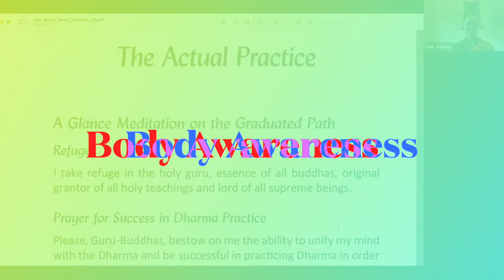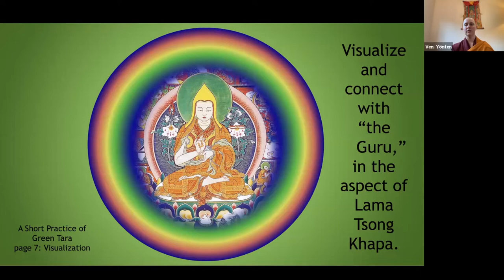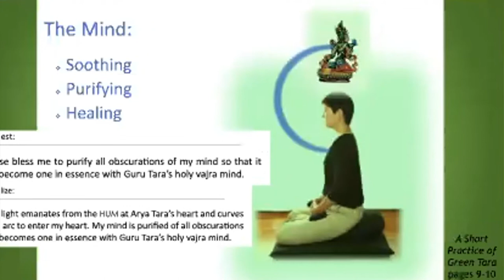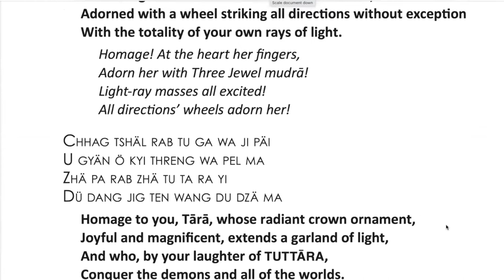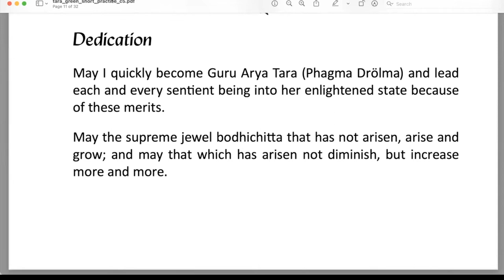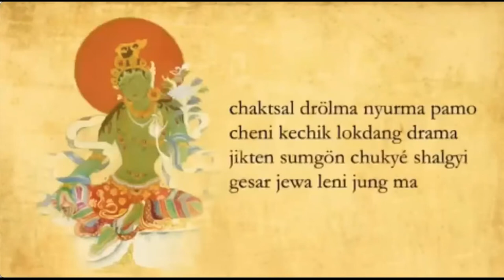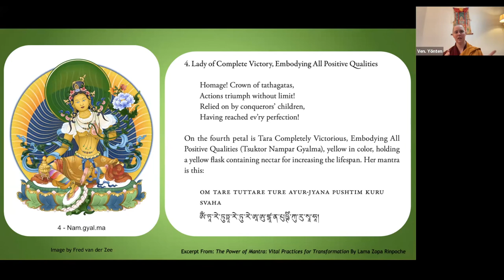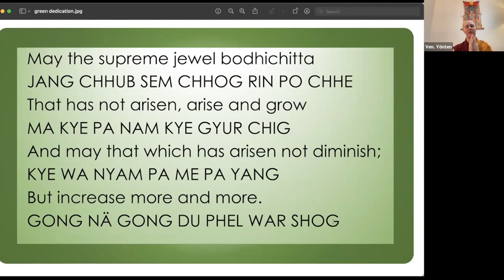7POM_21 Taras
Power of Mantra Series,  Sept 29 Vajrapani Institute